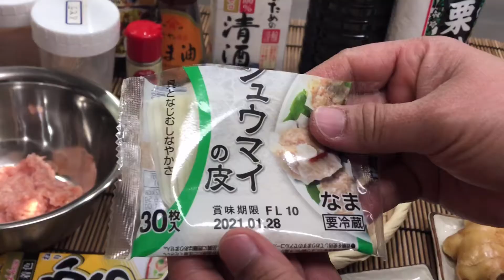ขนมจีบกุ้งแบบญี่ปุ่น 🇯🇵/น้าแว้japan16 มกราคม 2564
ส่วนผสม มี
- ไก่ติดมันบด หรือหมูติดมันบด  100 กรัม
- กุ้งสับหยาบ 150 กรัม
- ขิงขูด 1ช้อนชา
- เกลือปลายช้อนชา
- พริกไทย
- หัวหอมใหญ่ 1/2 ลูก
- ซีอิ้วญี่ปุ่น คิโคแมน
- น้ำมันงา 1/2ช้อนโต๊ะ
- สาเก 1/2 ช้อนโต๊ะ
- แผ่นห่อเกี๊ยว 18 แผ่น
- แป้ง สำหรับ คลุกเครื่อง ไส้ขนมจีบ 1/2ช้อนโตะ
- แป้งมัน สำ โรยเพื่อเวลาคลุกกุ้ง เพื่อนำไปล้าง 1/2 ช้อนโต๊ะ
วิธีทำ นำกุ้งมาแกะเปลือก นำเส้นดำที่หลังออก และนำไปคลุกเกลือ และแป้งมัน เพื่อให้เมือก กุ้ง และคาวกุ้งออก และนำกุ้งมาล้างทำกุ้งให้สะเด็ดน้ำ และนำมาสับหยาบ นำหอมใหญ่มาสับ นำขิงมาขูด  นำหอมใหญ่สับ ผสมแป้งมัน ทิ้งไว้  และนำไก่สับ กุ้งสับผสมเครื่องปรุง ทั้งหมด ผสมรวมกัน และนำแผ่นห่อขนมจีบ มาใส่ไ้ส้ และนำไปนึ่ง ไฟปานกลาง 10~13นาที